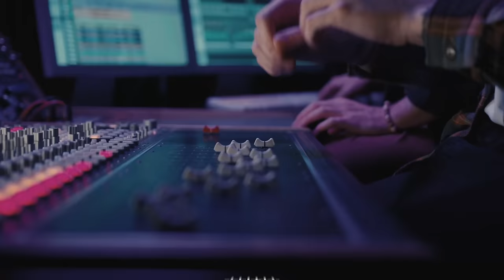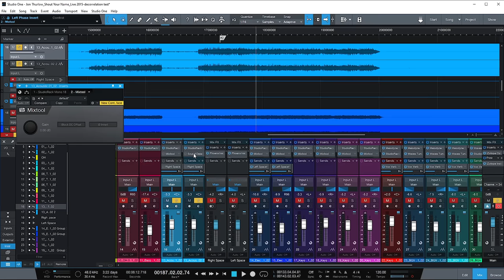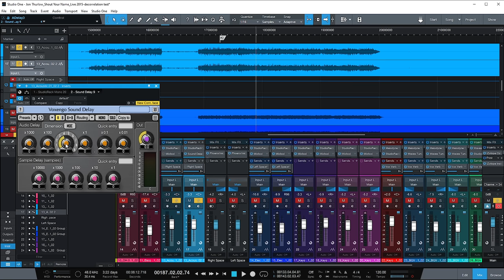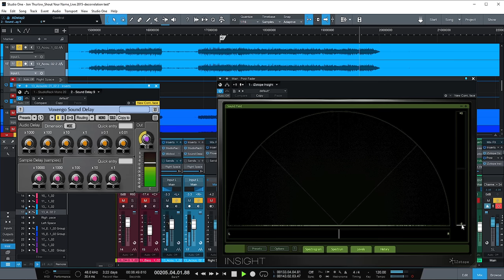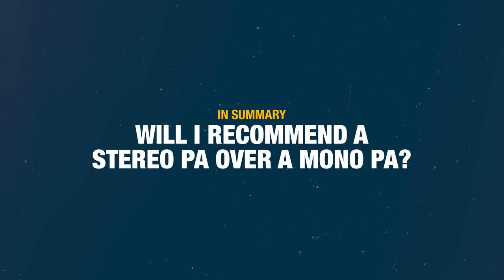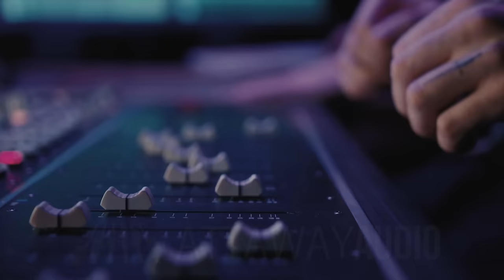Mono vs. Stereo Sound System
Should you run your sound system in mono or in stereo? You want everyone to get the same mix, right? We'll go over the pros and cons of each, and even head into the Nerd Zone to find out what's really happening with multiple speakers in the same space.

Sign up for the Virtual Sound Check Challenge here, so you can take your mixing skills to the next level

00:00 Intro
00:50 The case for mono
02:25 Stereo Inputs
03:40 Benefits of Stereo
05:15 Panning
09:44 Experimenting with Hard Panning Live
14:35 The Nerd Zone - Binaural Hearing & Depth
17:50 The Methods of @DaveRat
20:32 Listening Examples for Decorrelation & Comb Filtering
25:22 Conclusion on Dave Rat method
26:39 Testing it for yourself
27:16 Final Thoughts